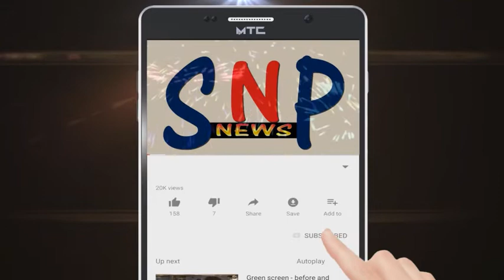SNP NEWS જિલ્લામાં ૧૩૧ કોરોના પોઝિટિવ દર્દી સાથે ૩૬ કલાકમાં સ્મશાનમાં ૧૦૦થી વધુ અંતિમ સંસ્કાર..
ભરૂચ જિલ્લામાં ૧૩૧ કોરોના પોઝિટિવ દર્દી સાથે ૩૬ કલાકમાં કોવિડ સ્મશાનમાં ૧૦૦થી વધુ મૃતદેહોના અંતિમ સંસ્કાર..